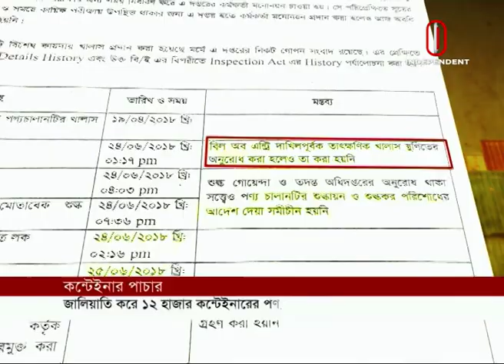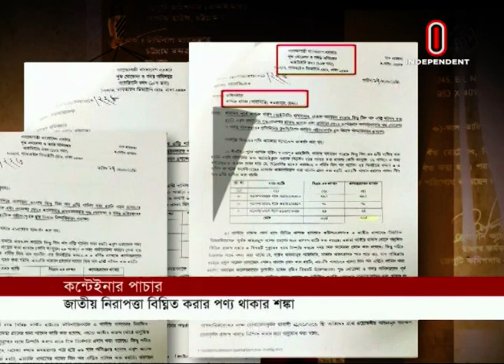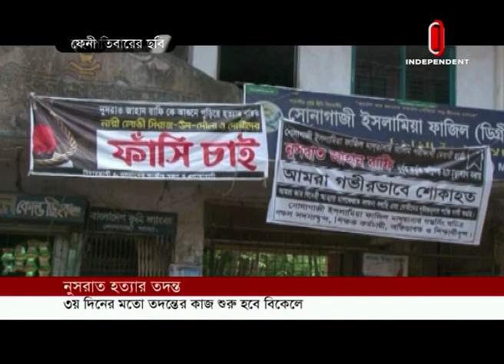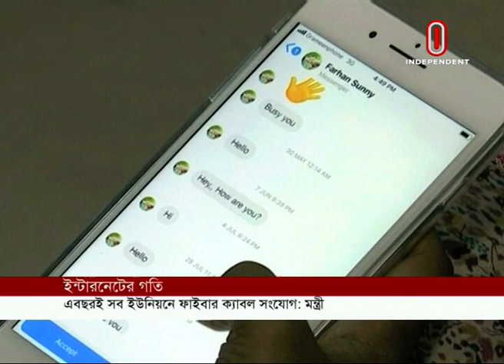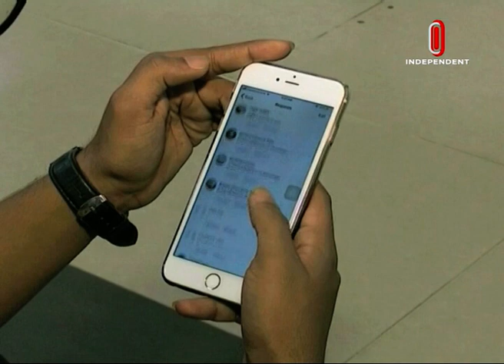News at 12 PM || দুপুর ১২ টার খবর || 19 April, 2019